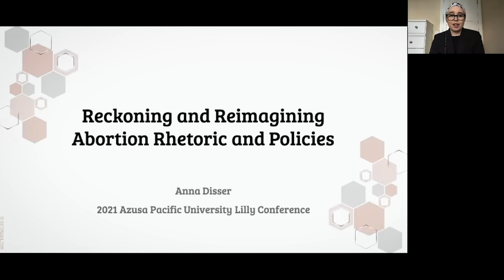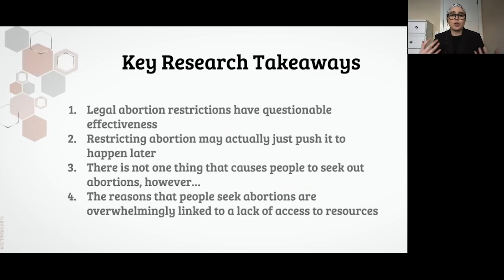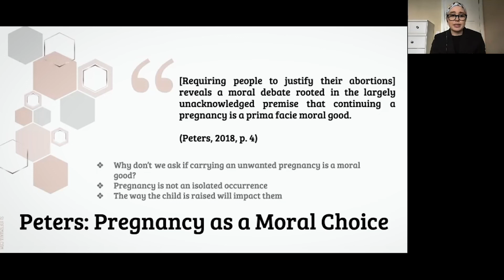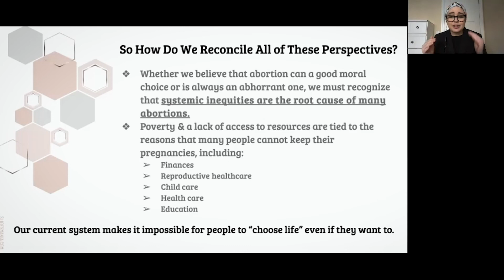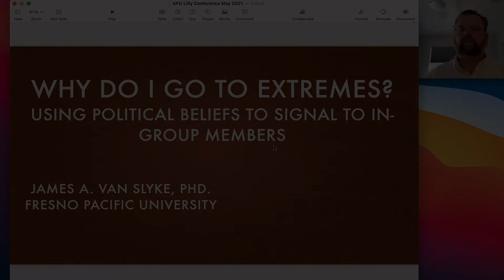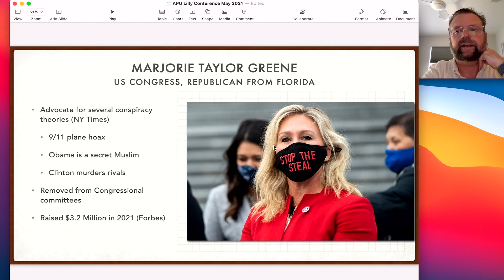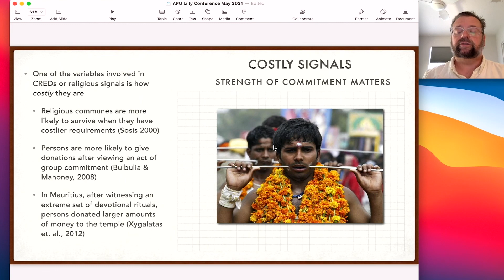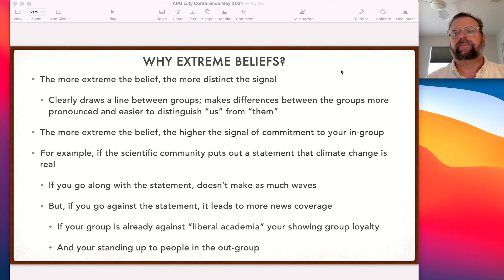Socio-Politics Presentations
Reckoning and Reimagining Abortion Rhetoric and Policies
● Anna Disser, Social Work Student, Azusa Pacific University

Beyond 2020: The Rhetoric of Faith and Politics
● Christopher Leland, Department Chair and Professor of Communication Studies, Azusa Pacific University

Why do I go to extremes? Using political beliefs to signal to in-group members
● James Van Slyke, Associate Professor of Psychology, Fresno Pacific University

Q&A moderated by Mihretu Guta, Adjunct Professor, Department of Philosophy, Azusa Pacific University